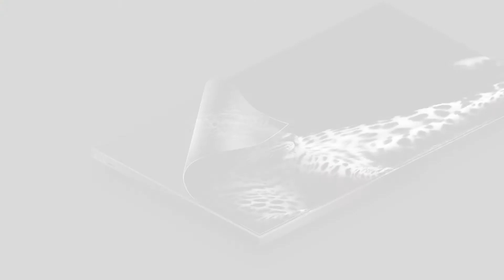Make A Bold Statement With The Wall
State-of-the-art fine-pitch display makes a visual centerpiece to catch mindshare and more.